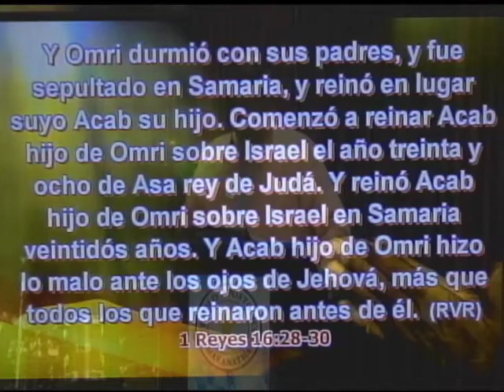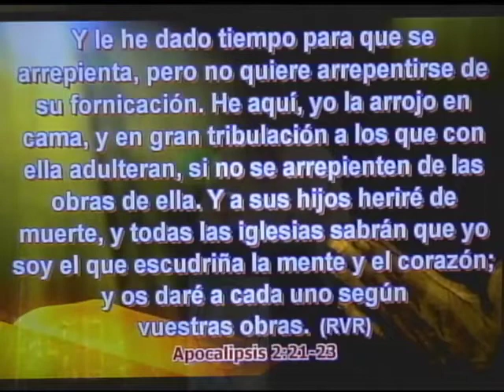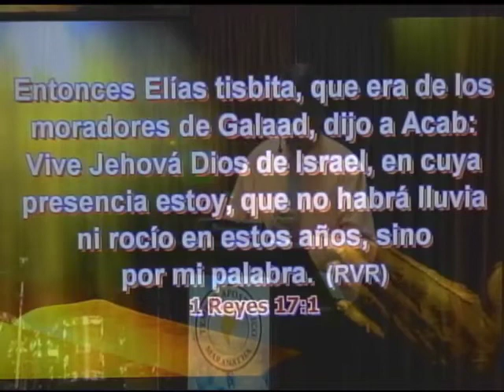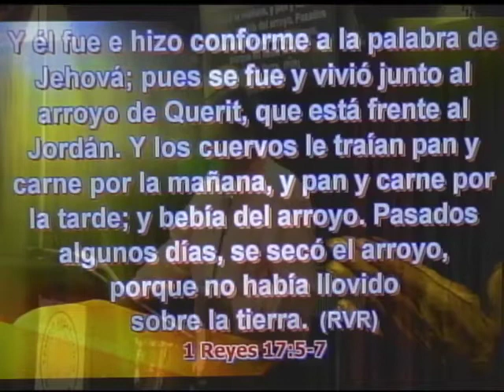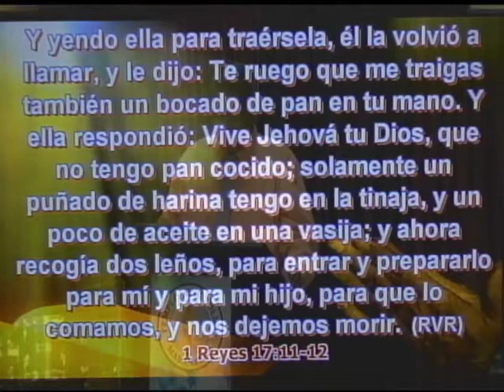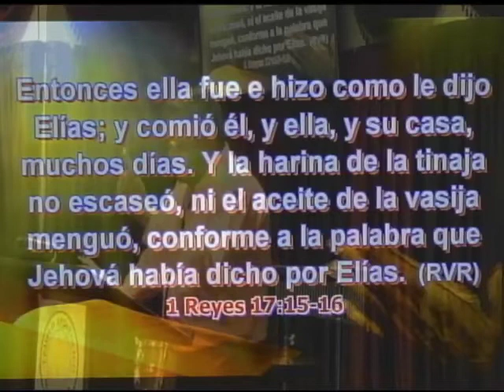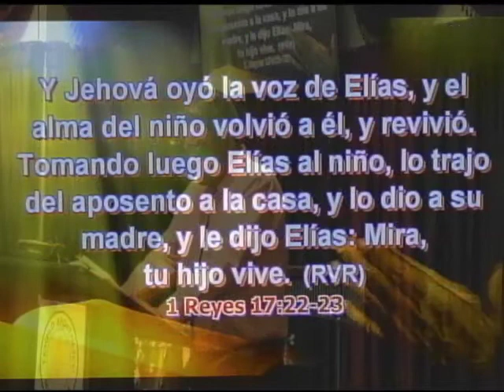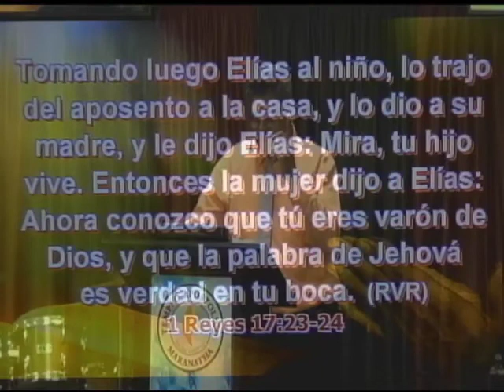PAGINA 103 TEMA; EN EL REINADO DE ACAB Y SU MATRIMONIO CON JEZABEL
Pastor: Florentino Hdez Tema En El Reinado De Acab y Su Matrimonio Con Jezabel.                                                                         1Reyes 16:28-30  Y Omri durmió con sus padres,  y fue sepultado en Samaria,  y reinó en lugar suyo Acab su hijo. 29 Comenzó a reinar Acab hijo de Omri sobre Israel el año treinta y ocho de Asa rey de Judá. 30 Y reinó Acab hijo de Omri sobre Israel en Samaria veintidós años. Y Acab hijo de Omri hizo lo malo ante los ojos de Jehová, más que todos los que reinaron antes de él.